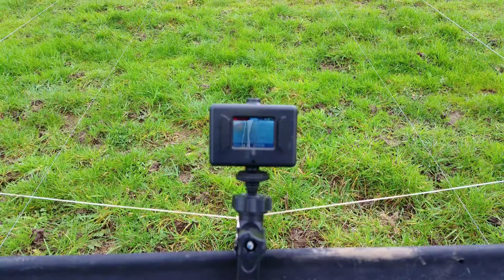2016.02 REVO meets HUGO